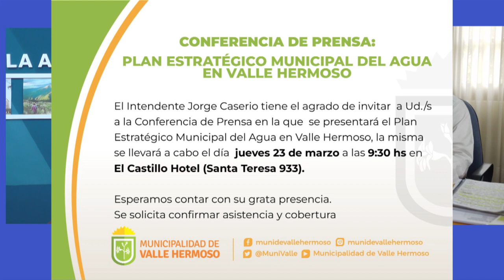VALLE HERMOSO CASERIO CONFIRMA FECHA ELECCIONES PARA EL 4 DE JUNIO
Valle Hermoso, 20 de Marzo de 2023.
El intendente confirmó para el 4 de Junio elecciones en Valle Hermoso para elegir intendente, concejales y tribunos.